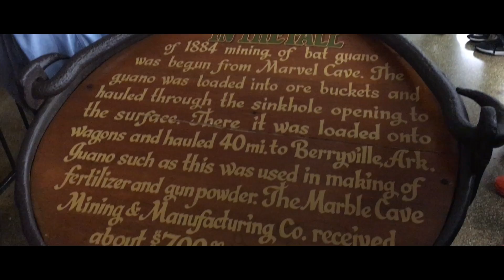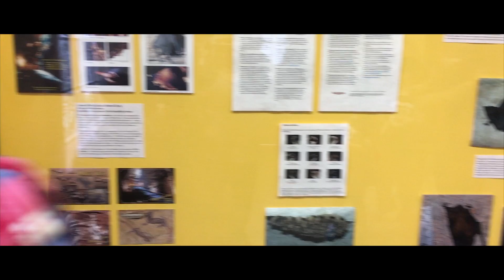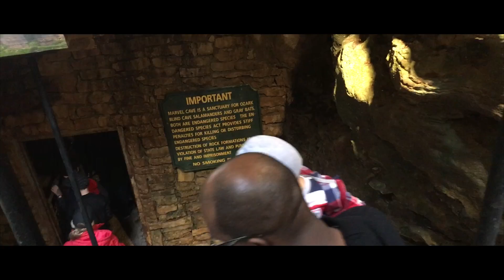Mystery In Missouri :Pt 3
The Extraordinary Journeys of Kion and Wanda is a travel Vlog series just documenting some of the places The Scott Family have been!!! It's my version of home/vacation videos but I just decided to do a mini YouTube series out of them. In this adventure, Kion, Wanda, and the family visit St. Louis and Branson Missouri, where they go to The Silver Dollar Theme Park, explore the Marvel Caves, and have an amazing time trying different food and making new friends along the way. Shot and editing on the IPhone 6s Plus. Music Composed by my brother Michael Anthony Fields Jr, and Polo Da Don and The Flystonez.